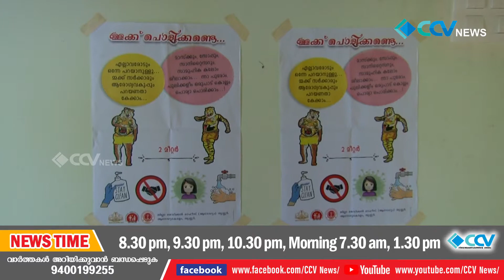ചേലക്കര നിയോജകമണ്ഡലത്തിൽ വിവിധ കേന്ദ്രങ്ങളിൽ പൾസ് പോളിയോ വിതരണം നടന്നു